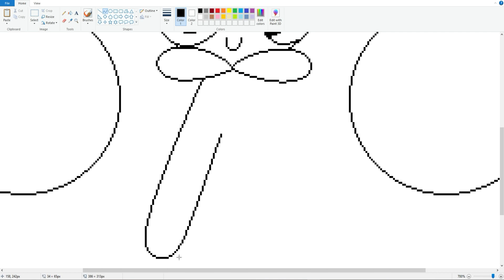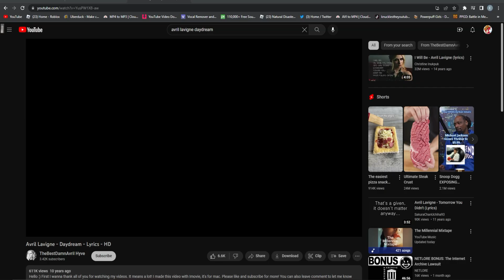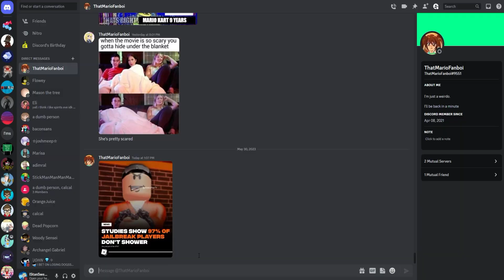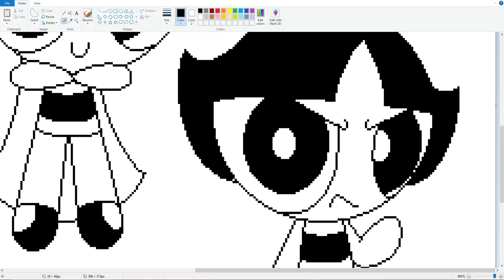Powerpuff Girls Speedpaint!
I tried to make it styled like those old PPG speedpaint videos from like 2015 (I used to absolutely ADORE those videos back then when I was like 6 lol)